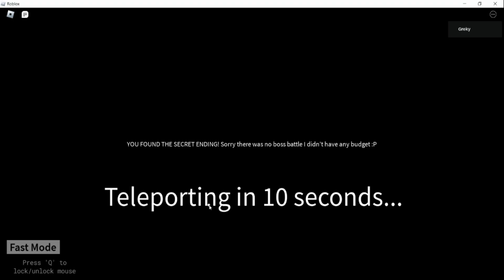Showcase 2 morphs + How to get "Secret Ending" (Skibidi Toilet STORY : Roblox)